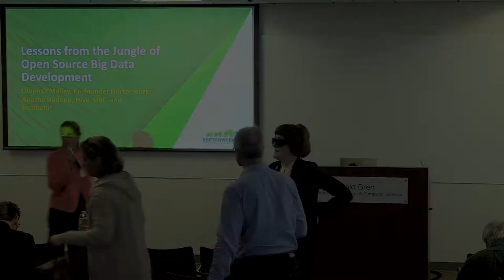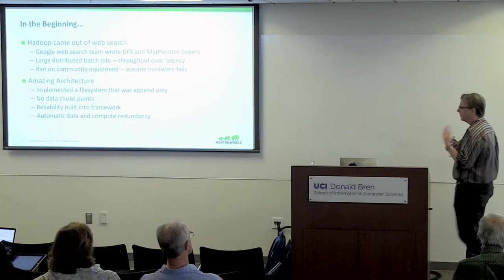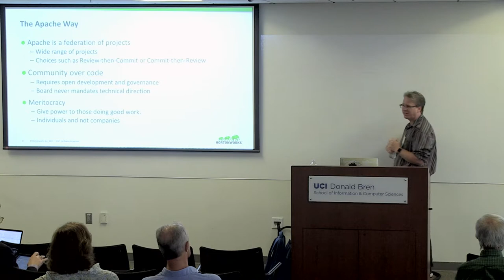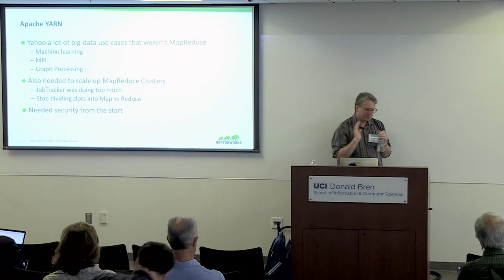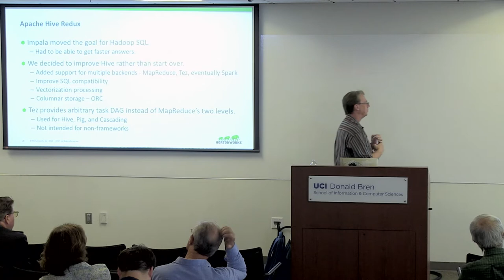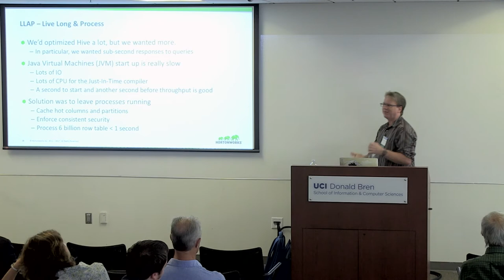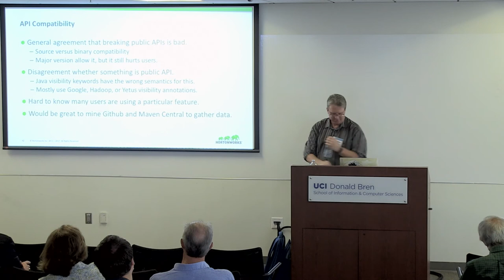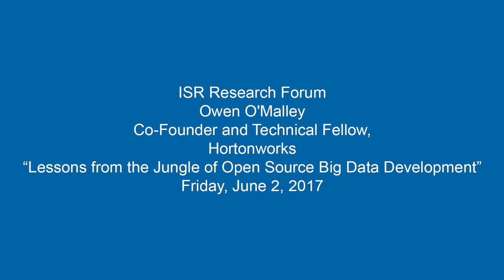Owen O'Malley, Hortonworks - ISR Research Forum 2017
ISR Research Forum 2017

Owen O'Malley
Co-Founder and Technical Fellow
Hortonworks

"Lessons from the Jungle of Open Source Big Data Development"

Keynote Abstract
The most exciting part of working as a software engineer is that the field evolves so rapidly that we are always learning new skills. Because the field is so dynamic, researchers are well positioned to help practitioners with their problems. My talk will use stories from my 11 years of working in Apache’s big data projects (mostly Hadoop, Hive, and ORC) and what kinds of tools would have made a big impact for us. For example, when we originally developed the ORC file format as part of Hive, it was only lightly integrated. However, over the next few years, it became deeply entangled with the rest of Hive. We decided to factor it out to a separate project, but it took a lot of effort because the tool support was not very good. Another example is that while open source is great for allowing small teams to accomplish a lot efficiently, there are also dangers involved if the project owners have a significantly different development model. In particular, Google has released some great open source software like ProtoBuf and Guava. However, Google’s release engineering process rebuilds the entire world every night. That means that they have very different requirements for compatibility and create a lot of pain for the rest of us. My talk will include these examples and others to encourage collaboration between the open source community and researchers.

About the Keynote
Owen O'Malley is a co-founder and technical fellow at Hortonworks, a rapidly growing company (25 to 750 employees in 4 years), which develops the completely open source Hortonworks Data Platform (HDP). HDP includes Hadoop and the large ecosystem of big data tools that enterprises need for their data analytics. Owen has been working on Hadoop since the beginning of 2006 at Yahoo, was the first committer added to the project, and used Hadoop to set the Gray sort benchmark in 2008 and 2009. In the last 8 years, he has been the architect of MapReduce, Security, and now Hive. Recently he has been driving the development of the ORC file format and adding ACID transactions to Hive. Before working on Hadoop, he worked on Yahoo Search's WebMap project, which was the original motivation for Yahoo to work on Hadoop. Prior to Yahoo, he wandered between testing (UCI), static analysis (Reasoning), configuration management (Sun), and software model checking (NASA). He received his PhD in Software Engineering from University of California, Irvine.